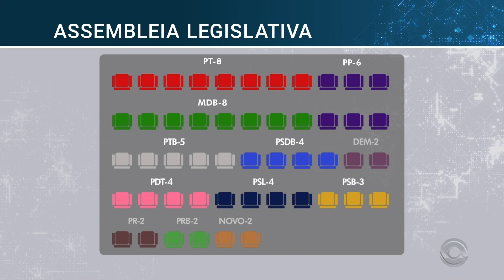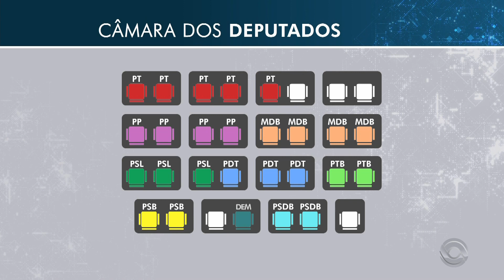[RBS TV] - Programa especial Eleições 2018 - 28/10/2018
Eleições 2018: programa especial sobre o domingo de votação no Rio Grande do Sul. O boletim da RBS TV foi apresentado pelo jornalista Elói Zorzetto. Captado em 28/10/2018 pelo sinal digital e aberto da RBS TV em Porto Alegre.